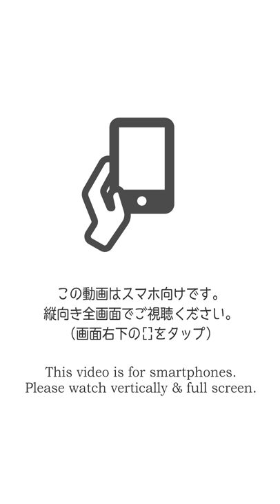セイブシシバナヘビ ピンマ３匹完食ヘビ hognosesnake 【ビバアクア】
シシバナヘビの給餌動画です。
スマホの縦画面で見てね。

★アクア関連のグッズ販売してます！